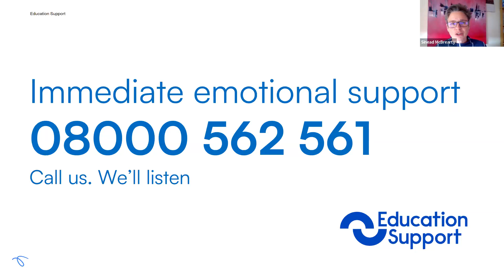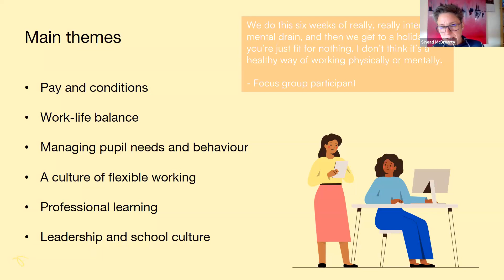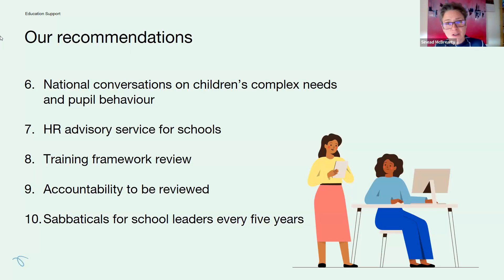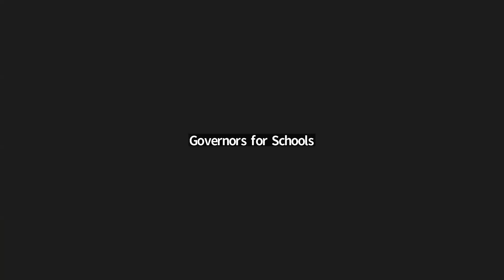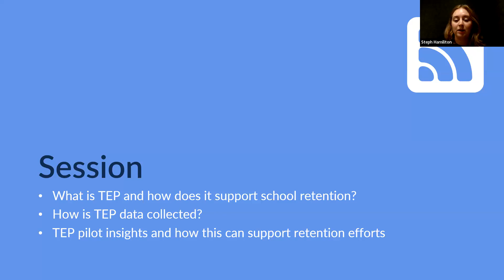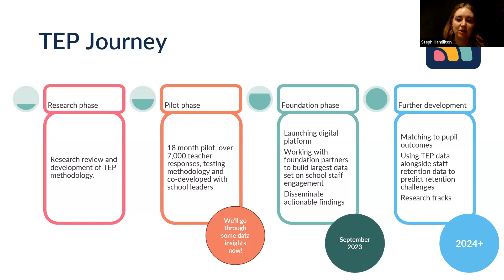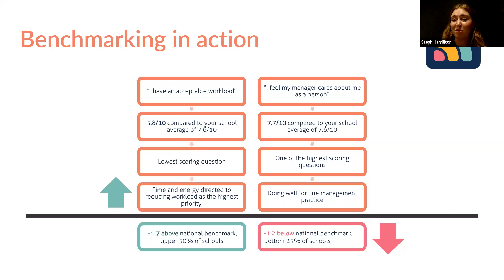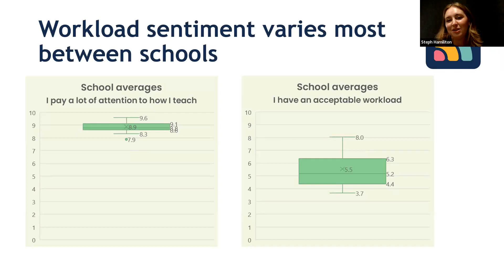Teacher retention in schools I GfS Conference 2023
Join Education Support CEO Sinead Mc Brearty for an overview of the findings of the recent commission on teacher retention. Worrying findings paint a bleak picture for schools, but what can governors do? Watch on for a solution-focused discussion, ideal for governors who want to ensure their school gets it right when it comes to teacher retention.

Missed the conference or want to find out more about the other sessions we held?